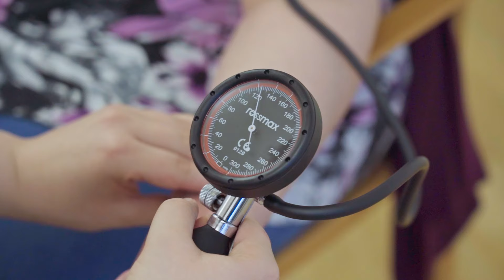Fachmann/-frau Gesundheit EFZ: Pflegekarriere im Betagtenzentrum Laupen | Lehrstellenvideo | Yousty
Ein Einblick in den Alltag einer Lehrstelle im Betagtenzentrum Laupen in Laupen BE als Fachmann/-frau Gesundheit EFZ

Entfache deine Leidenschaft in der Pflege und finde in diesem Video mehr über die spannende Welt der Lehre zum/zur Fachmann/-frau Gesundheit EFZ heraus – weitere Einblicke und mehr zu deiner idealen Lehrstelle findest du auf unserer Webseite. Starte deine Karriere in der Pflegebranche jetzt! ✨